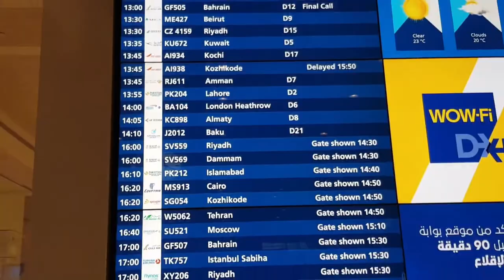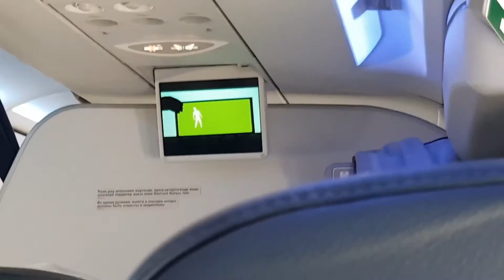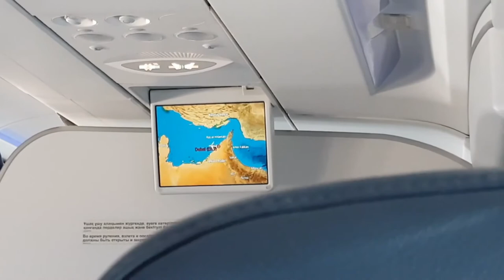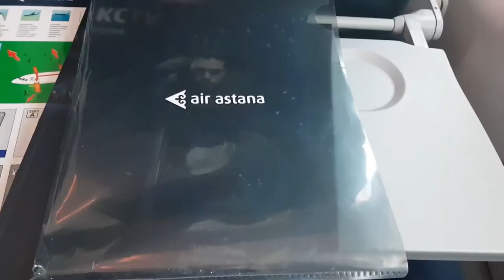Dubai to Almaty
air astana